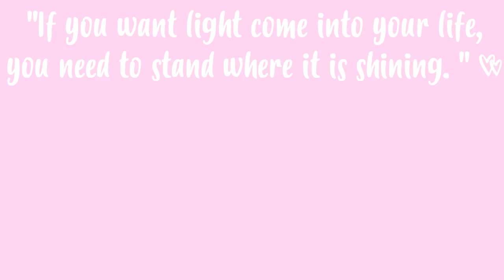A MINHA COLEÇÃO DE PERFUMES 💖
Bombshell Victoria's Secret
Ariana Grande Sweet Like Candy
212 VIP Rosé Carolina Herrera
Lily O Boticário
Lolita Lempicka Elle L'aime
Eue My Secret Women's Secret
Verset Parfums Coquette
Body Spray Fall In Love AQC Fragrances
Glamour Exuberance O Boticário
Glamour Nuito O Boticário
Acqua di Gioia Giorgio Armani